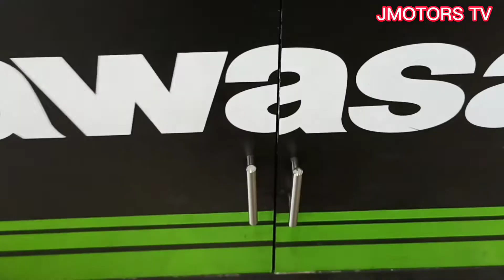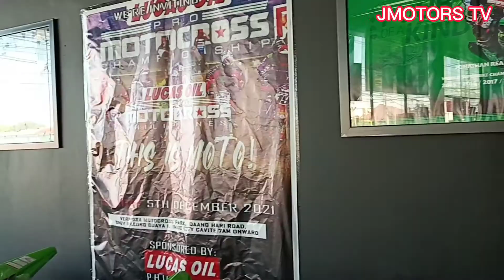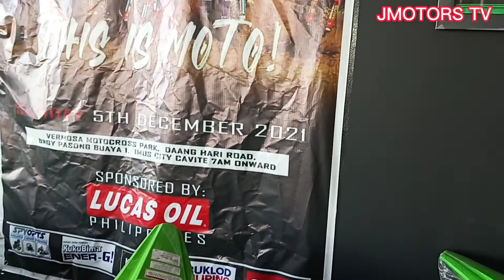Jmotors Tv/KAWASAKI Anabu Aguinaldo Highway